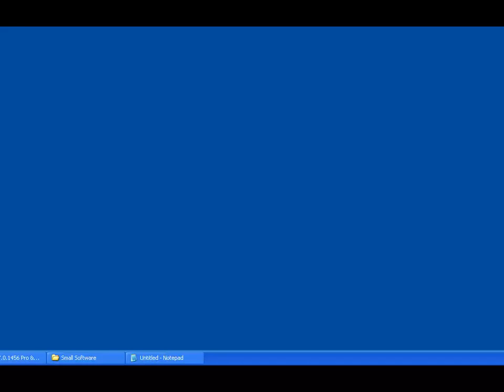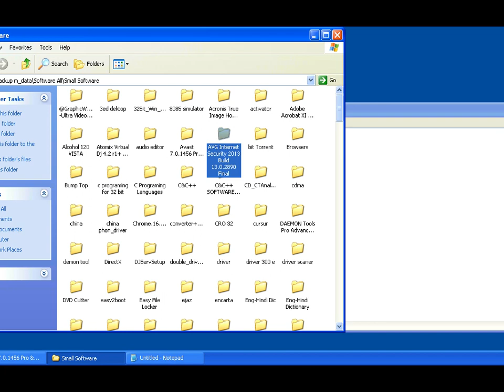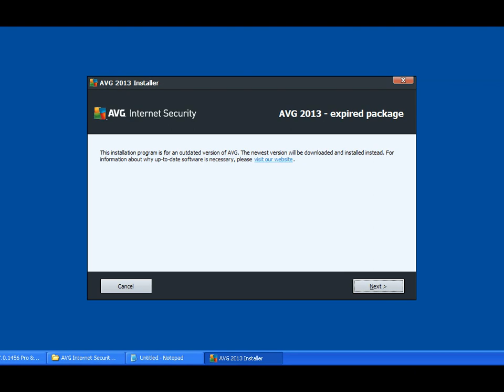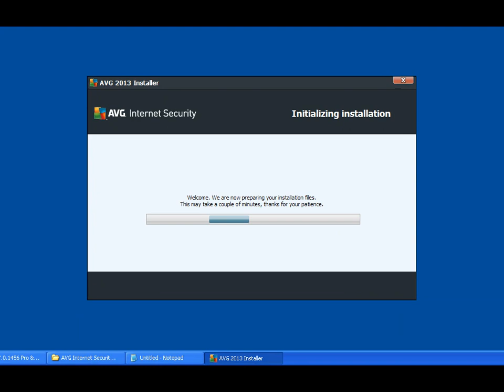How to install Avg Antivirus Full New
Avg Antivirus Full New